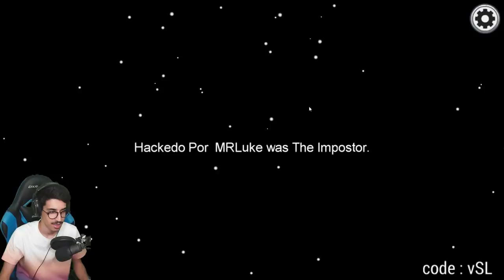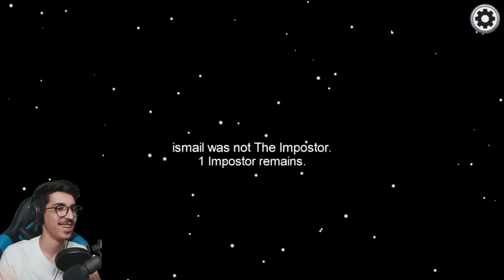من القاتل ؟ دخلنا مع هكر غير اسامينا 😱!! | Among Us